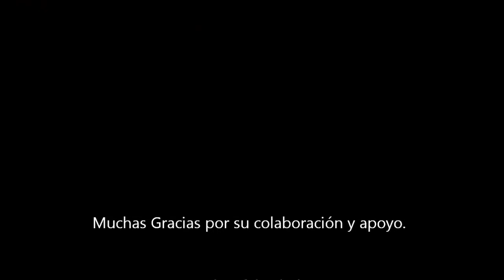Graduación Sexto B 2020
Video de la Graduación de estudiantes del Sexto B, de la Escuela Holanda. 2020.